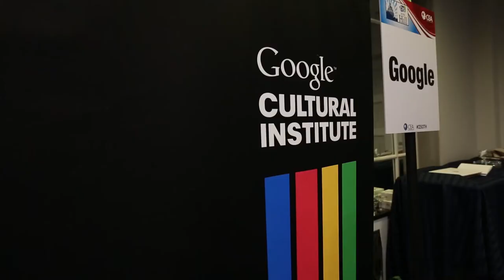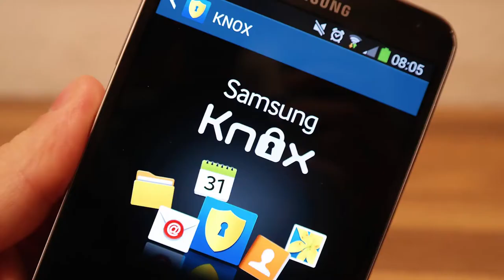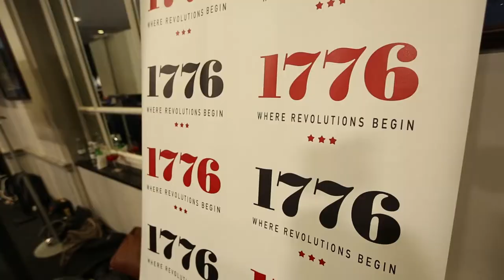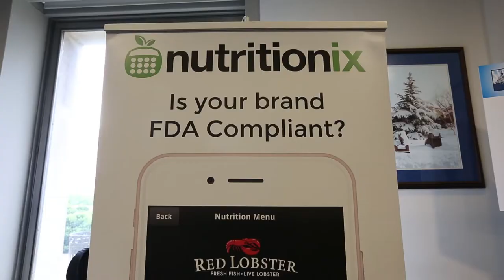2015 CES on the Hill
CEA’s 2015 CES on the Hill brought the magic of the International CES to today’s policy decision makers on Capitol Hill, highlighting innovations in 3D printing, 4k ultra HD, drones, health and fitness tracking, virtual reality and more. Check out highlights from the event.